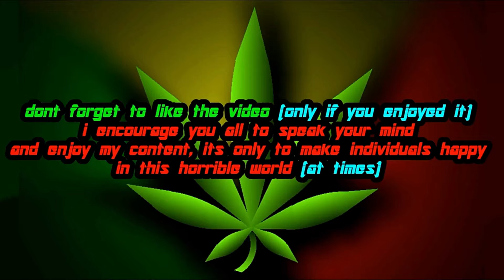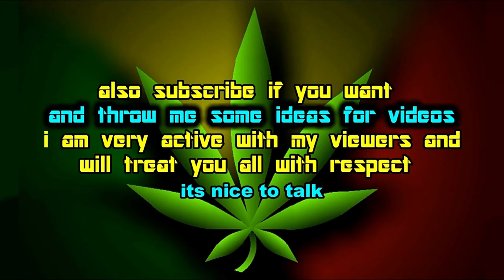Batman: Arkham City | Azrael In Challenge Mode (Mod)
This video showcases a Mod for Batman: Arkham City that will replace Batman for Azrael during Gameplay. it works during the whole Campaign and in Challenge Maps aswell. to use this you will need the Console for Arkham City Enabled, a savegame. and the Mesh Code itself. all of these are linked below

Savegame (this is needed because it has Azrael's Data loaded into it)

Mesh Code
set RAddContentPlayerCharacterMesh MainMesh SkeletalMesh'Azrael.Mesh.Azrael_skin'
set RAddContentPlayerCharacterMesh BodyMesh SkeletalMesh'Azrael.Mesh.Azrael_Body_skin'
set RAddContentPlayerCharacterMesh CapeMesh none
set RAddContentPlayerCharacterMesh bUseDamageMeshes False